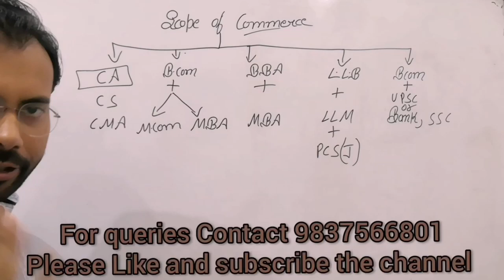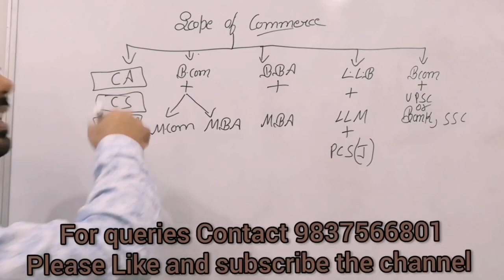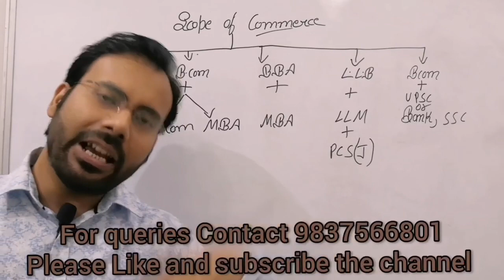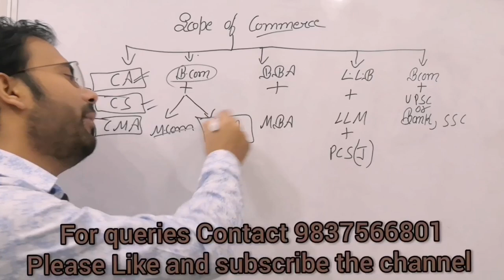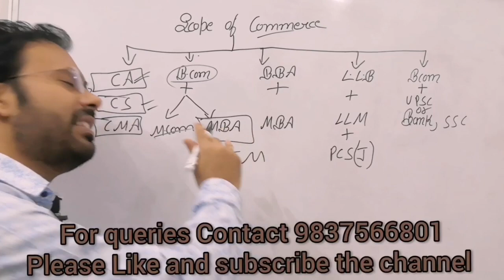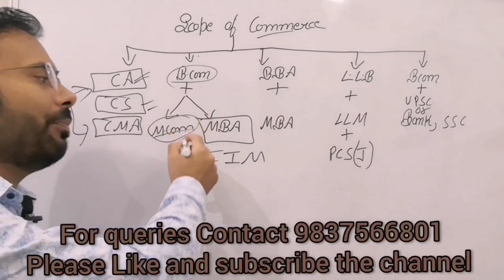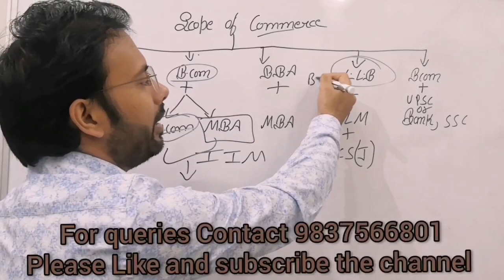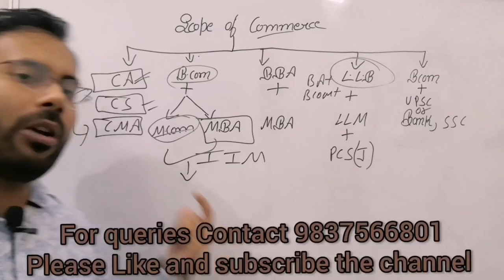Career scope in commerce || Why to choose Commerce after 10th ||Choose your career wisely after 12th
Classes by H.V.ARORA
MBA(Finance ), M.COM,B.Ed,NET(commerce ) Qualified

This video contains the information related to Career scope in commerce stream